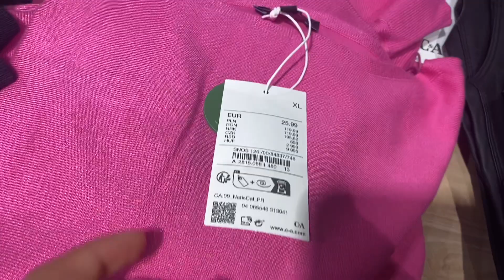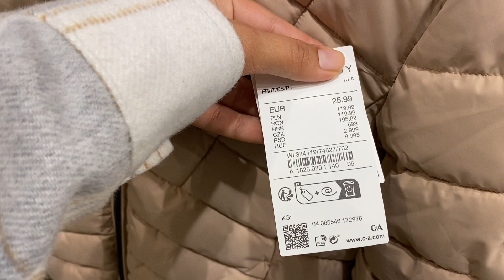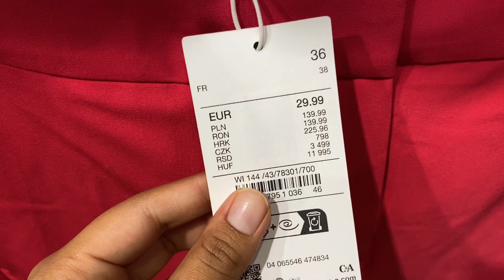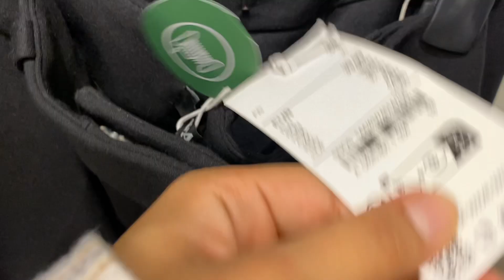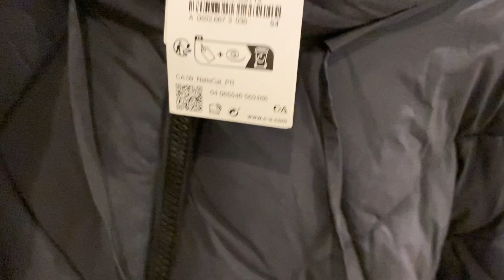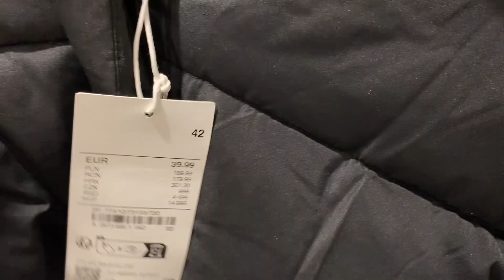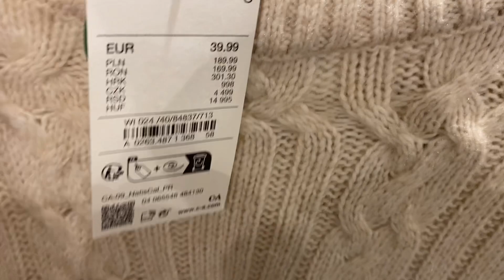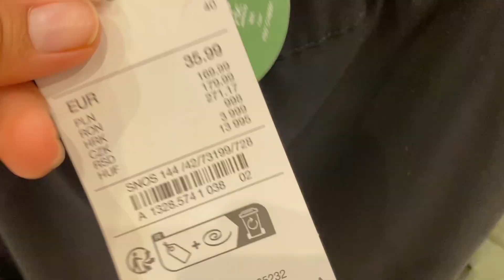C&A women’s new collection 2023